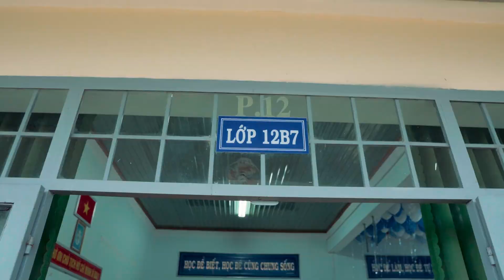Kỷ Yếu Đẹp Hàn Quốc 12B7 THPT EaRok - Đăk Lăk